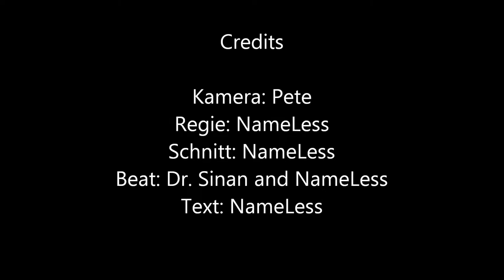JBB Qualifikation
Haha
Mein erstes Musikvideo :D